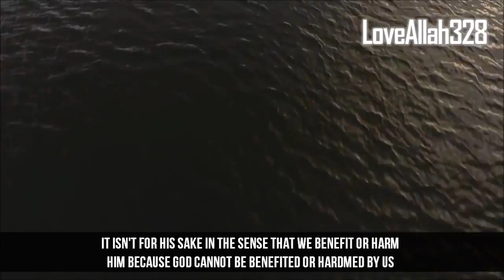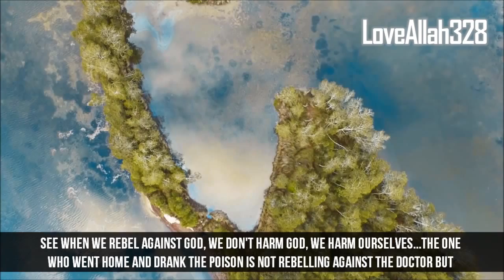Benefit by Avoiding Haram